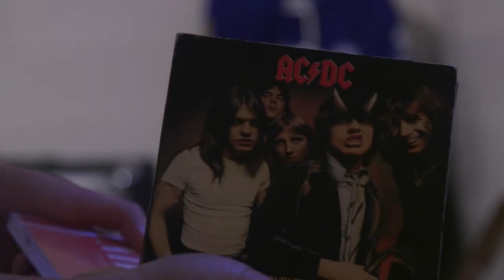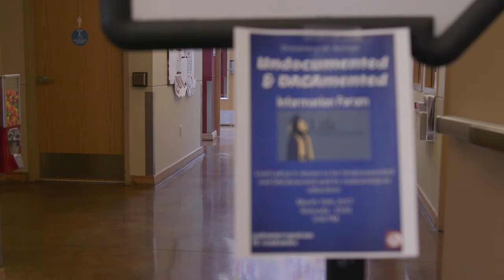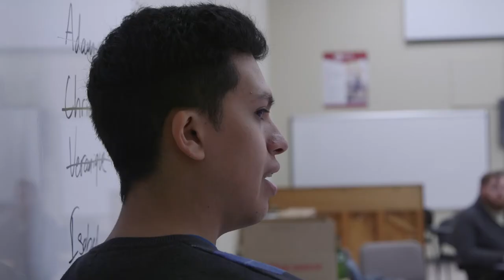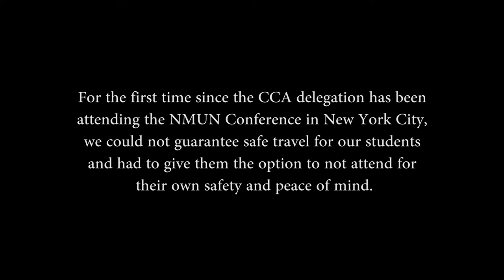2017 NMUN•NY Video Contest Winner - Community College of Aurora